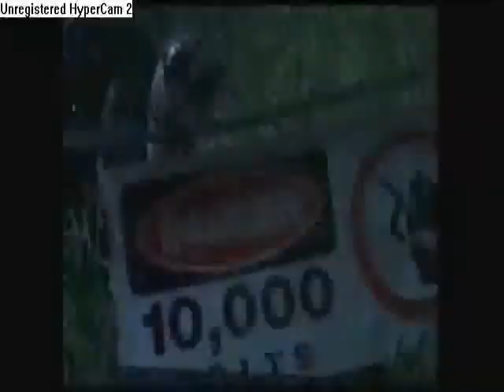Jurassic Park- Prayer Of The Refugee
This Is My First JP video! So I hope you like it! :) This Is My First Video Of 2009! So Happy New Years!

Song- Prayer Of The Refugee
Artist- Rise Against
Album- The Suffer And The Witness